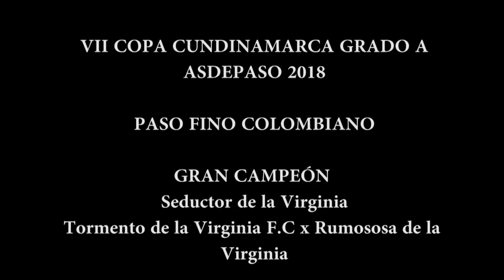GRAN CAMPEÓN: Seductor de la Virginia Paso Fino Colombiano, VII Copa Cundinamarca 2018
GRAN CAMPEÓN: Seductor de la Virginia hijo de Tormento de la Virginia F.C x Rumorosa de la Virginia